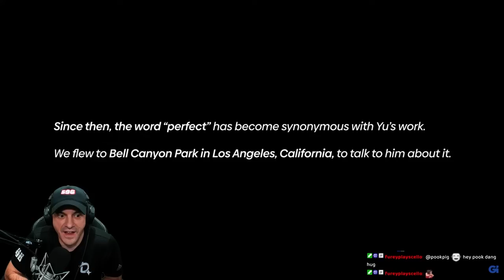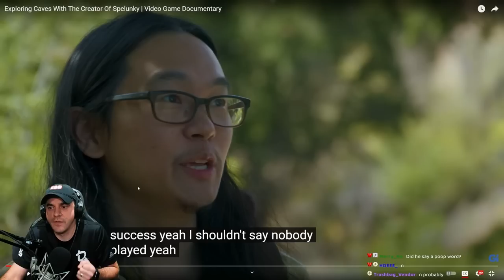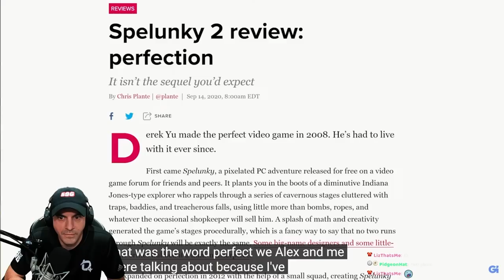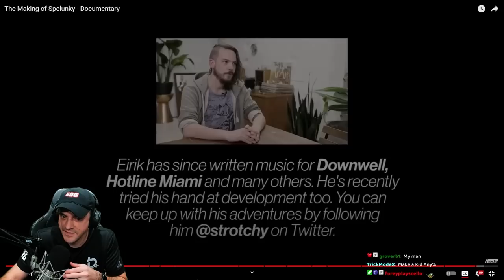Reacting to the NEW Derek Yu Documentary